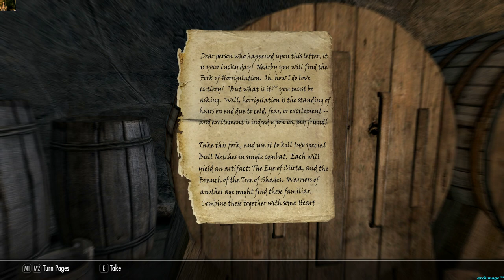put a fork in it